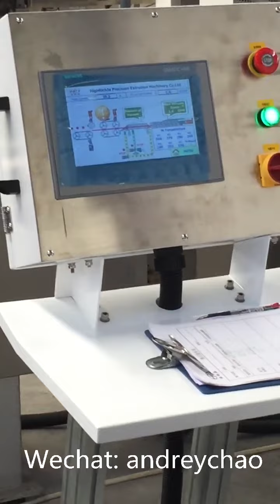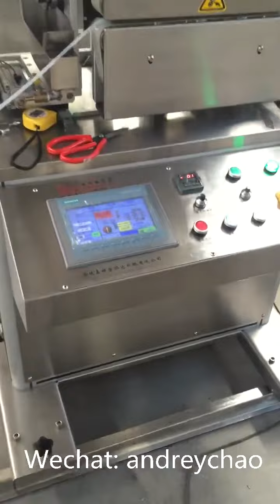Medical silicone urethral catheter tube pipe hose making machine producing process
This high precise and efficient medical silicone rubber catheter tube, pipe, hose, sealing strip making machine is mainly used for high precise silicone tube hose pipe and sealing strip profile producing in clean workshop. German Siemens PLC controlling system and LCD touch screen, Schneider contactor, Japan YASKAYA transducer, 11KW AC driving motor, total stainless steel covered outside, 30kg/h max extrusion capacity, 10-15m/min normally, +-0.05mm mostly for silicone sealing strip profile size tolerance controlling, the most stable and highest precision silicone rubber catheter tube, pipe, hose tube and sealing profile extruder machine in China.

Please feel free to send us any enquiry for more details if you are interested in!

ADD: Furong Industrial Zone, Xishan Town, Guangzhou City, China.